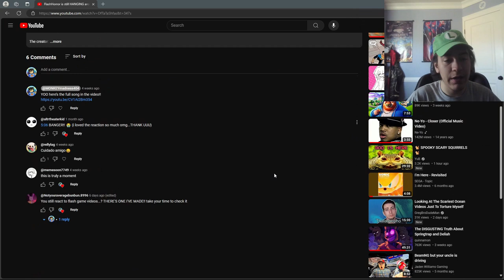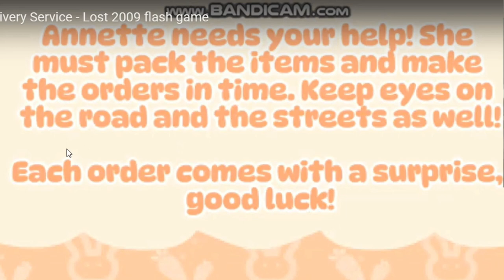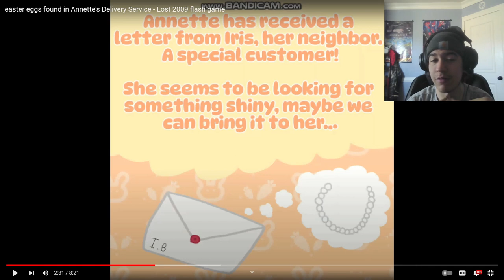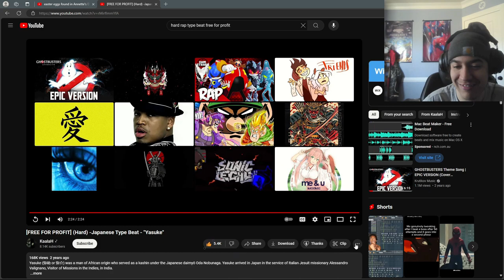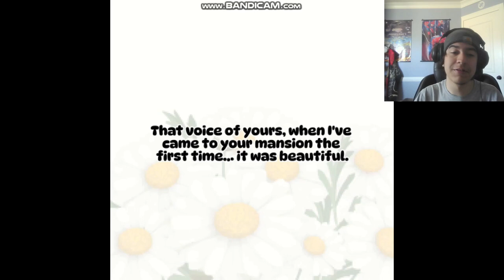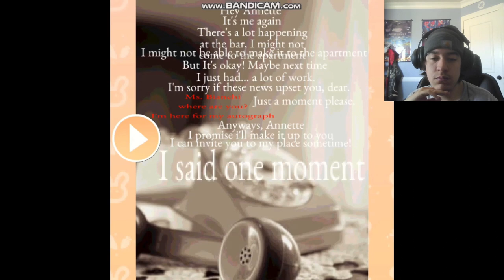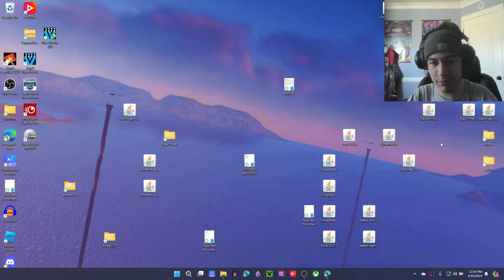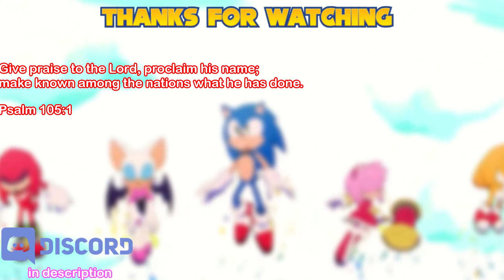These videos are getting out of hand!! |Annette’s delivery service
Today I reacted to yet another Flash horror video!!
It’s about Annette and they’re delivery service TOTALLY not scary 👍

HUGE thanks to the creator of the video!!

The full song from 7:14

Chapters:

0:00 intro

1:52 the video

7:05 stupid song break lol

8:14 the rest of the video

19:09 outro